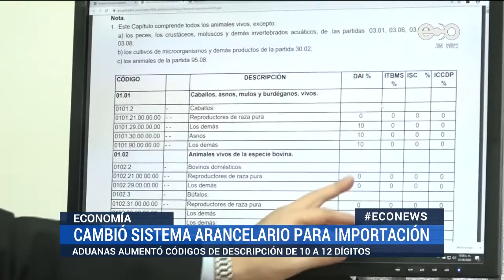Aduanas cambió sistema arancelario para importación | ECO News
La Autoridad Nacional de Aduanas cambió la estructura arancelaria para la importación de productos a Panamá. Con esta medida esperan un impacto positivo en la comercialización.